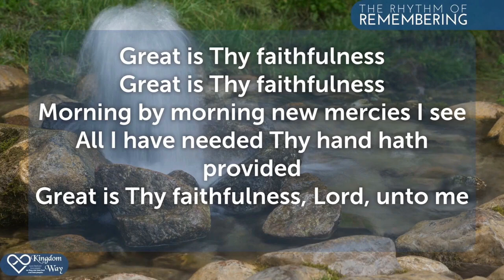Prayer and Worship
Do you know the secret to get the full benefit of remembering the good? It's not ignoring the brutal reality you may have faced or still deal with. The message "Why everyone needs to practice the rhythm of remembering" explores the biblical mandate for believers to consciously remember the acts of God in their lives and in history.